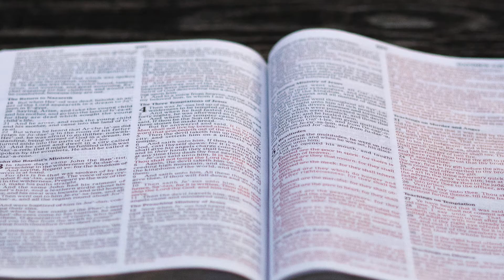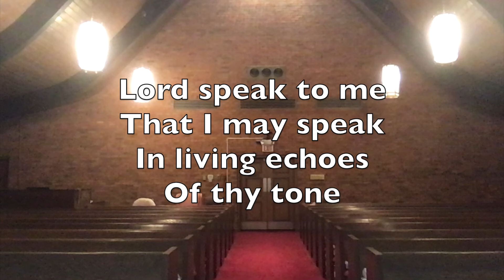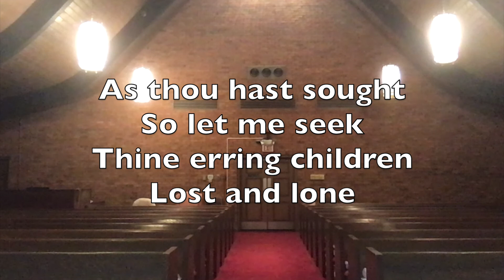Holy Week Worship: Wednesday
Enjoy this Holy Wednesday worship service!